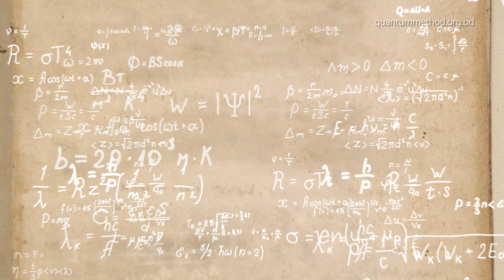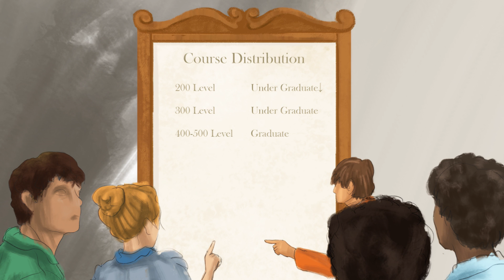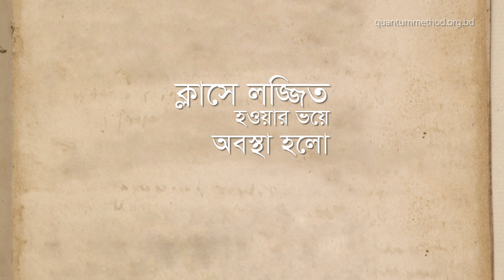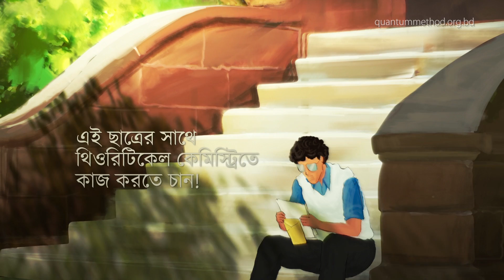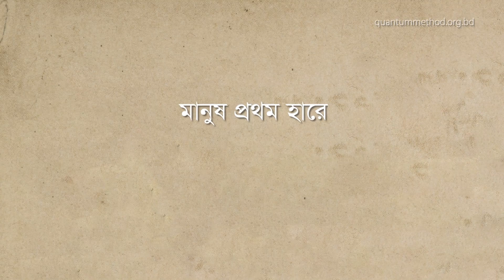চেষ্টায় কী না হয়-হুমায়ূন আহমেদের জীবনের একটি ঘটনা অবলম্বনে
Everything is possible if you try- based on an event of Humayun Ahmed

আপনি কি নিজের মেধা দক্ষতা বা যোগ্যতা নিয়ে হীনম্মন্যতায় ভুগছেন?
আপনি কি মনে করেন আপনাকে দিয়ে কিচ্ছু হবে না?
কঠিন বিষয় শত চেষ্টাতেও বুঝতে পারবেন না ভেবে আপনি কি অল্পতেই হাল ছেড়ে দেন?
আপনার কি ধারণা যারা অনেক মেধাবী তাদের কোনো চেষ্টা করতে হয় না?

আপনার এই ধারণাগুলোকে ভুল প্রমাণ করে দেবে হুমায়ূন আহমেদের সত্যিকার একটি ঘটনা নিয়ে নির্মিত এই ভিডিওটি!